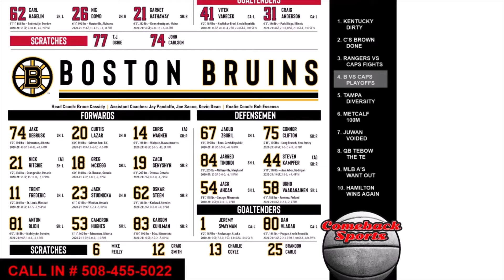BOSTON BRUINS VS CAPITALS PLAYOFFS - Bruins vs Caps Playoff Matchup COMEBACK SPORTS Flaherty & Perry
1. KENTUCKEY DIRTY - Kentucky Derby winner failed drug test
2. C'S BROWN DONE - Jaylen Brown done for the year
3. RANGERS VS CAPS FIGHTS - Caps/Rangers brawl game
4. B VS CAPS PLAYOFFS - Bruins vs Caps playoff matchup
5. TAMPA DIVERSITY - Tampa Bay starts 3 black players
6. METCALF 100M - DK Metcalf runs 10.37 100m
7. JUWAN VOIDED - Juwan James injury voided contract
8. QB TEBOW THE TE - Tim Tebow signs with Jags
9. A'S WANT OUT - Oakland As looking to move out of Oakland
10. HAMILTON WINS AGAIN - Lewis Hamilton wins in Spain